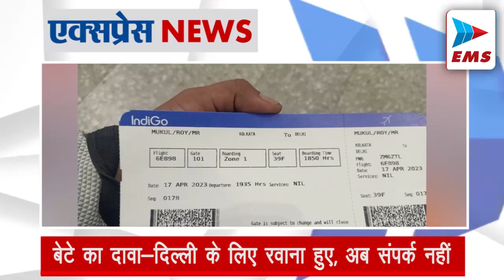करनाल में तीन मंजिला राइस मिल ढही, 4 की मौत | EMS TV 18-Apr-2023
हरियाणा के करनाल में मंगलवार तड़के 3:30 बजे शिव शक्ति राइस मिल की तीन मंजिला इमारत ढह गई। इसके मलबे में दबकर 4 मजदूरों की मौत हो गई, जबकि 20 से 25 मजदूर मलबे में दब गए। ​​​​​​मौके पर मौजूद लोगों ने बताया कि 120 मजदूरों ने खिड़कियों से कूदकर जान बचाई।

बेटे का दावा- दिल्ली के लिए रवाना हुए, अब संपर्क नहीं

तृणमूल कांग्रेस (TMC) के नेता मुकुल रॉय लापता हो गए हैं। उनके बेटे शुभ्रांशु रॉय ने यह दावा किया है। उन्होंने बताया कि रॉय का सोमवार शाम से कोई पता नहीं है। उनसे संपर्क भी नहीं हो पा रहा है। शुभ्रांशु ने बताया कि रॉय सोमवार शाम को इंडिगो की फ्लाइट (6E-898) से दिल्ली के लिए निकले थे।

भारतीय हाई कमीशन में तोड़फोड़ की NIA जांच करेगा

लंदन में भारतीय हाई कमीशन में तोड़फोड़ की NIA जांच करेगा। खालिस्तान समर्थकों ने लगभग एक महीने पहले यहां पर तिरंगे का अपमान किया था। सूत्रों के मुताबिक, यह मामला कुछ दिन पहले गृह मंत्रालय के काउंटर टेररिज्म एंड काउंटर रेडिकलाइजेशन (CTCR) डिवीजन द्वारा NIA को सौंपा गया था। बता दें कि 20 मार्च को खालिस्तान समर्थक लंदन में भारतीय हाई कमीशन पहुंचे थे। उन्होंने पहले वहां तोड़फोड़ की और बाद में तिरंगे को उतार दिया।

कोरोना के मामलों में लगातार चौथे दिन गिरावट दर्ज

देश में कोरोना के मामलों में लगातार चौथे दिन गिरावट दर्ज की गई है। स्वास्थ्य मंत्रालय के मुताबिक पिछले 24 घंटे में 7 हजार 633 नए मामले सामने आए हैं, जबकि 11 लोगों की मौत हुई है। एक्टिव केस का आंकड़ा 61 हजार 233 हो गया है।

शेयर बाजार में तेजी! सेंसेक्स 59,991 पर खुला

मंगलवार को भारतीय शेयर बाजार में तेजी देखने को मिल रही है। सेंसेक्स 81 अंक की तेजी के साथ 59,991 के स्तर पर खुला। निफ्टी भी 60 अंक चढ़कर 17,766 के स्तर पर ओपन हुआ है। शुरुआती कारोबार के दौरान सेंसेक्स के 30 शेयरों में से 23 शेयरों में तेजी और 7 में गिरावट देखने को मिली।